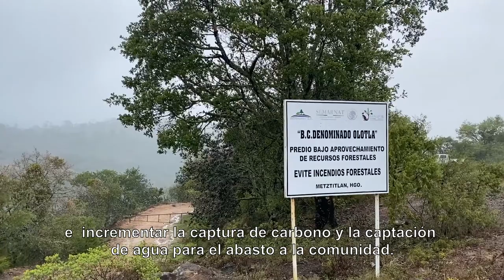Casos de Éxito - Ejido Olotla - Hidalgo